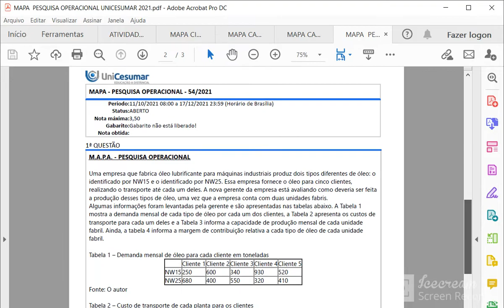MAPA PESQUISA OPERACIONAL UNICESUMAR 2021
Uma empresa que fabrica óleo lubrificante para máquinas industriais produz dois tipos diferentes de óleo: o
identificado por NW15 e o identificado por NW25. Essa empresa fornece o óleo para cinco clientes,
realizando o transporte até cada um deles. A nova gerente da empresa está avaliando como deveria ser feita
a produção desses tipos de óleo, uma vez que a empresa conta com duas unidades fabris.
Algumas informações foram levantadas pela gerente e são apresentadas nas tabelas abaixo. A Tabela 1
mostra a demanda mensal de cada tipo de óleo por cada um dos clientes, a Tabela 2 apresenta os custos de
transporte para cada um deles e a Tabela 3 informa a capacidade de produção mensal de cada unidade
fabril. Ainda, a tabela 4 informa a margem de contribuição relativa a cada tipo de óleo de cada unidade
fabril.
Com relação ao exposto, e considerando que a quantidade de produção de cada tipo de óleo deve ser
exatamente igual à demanda dos clientes, bem como que não deve ultrapassar a capacidade de
produção/transporte da respectiva unidade fabril, realize os itens a seguir, a serem apresentados à gerente
da empresa.
03/11/2021 21:52 Unicesumar - Ensino a Distância
2/2
a) Elabore um modelo de Programação Linear para solução deste problema com foco na maximização da
margem líquida (margem de contribuição menos os custos de transporte), explicitando sua função objetivo,
variáveis de decisão e restrições.
b) Implemente e resolva o modelo criado no Excel, por meio do Solver, apresentando a quantidade de óleo
que deve ser produzida/transportada por cada unidade fabril para o respectivo cliente, o total de óleo que
deve ser produzido em cada unidade fabril bem como o resultado maximizado da margem líquida da
empresa.
c) Responda, justificando, quais unidades fabris e respectivo(s) tipo(s) de óleo tiveram produção/transporte
abaixo da capacidade mensal.